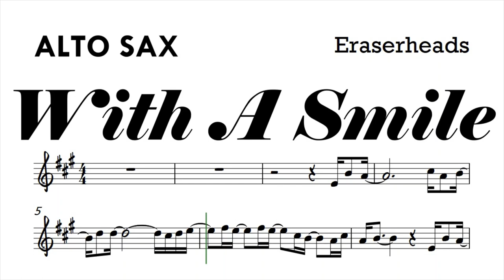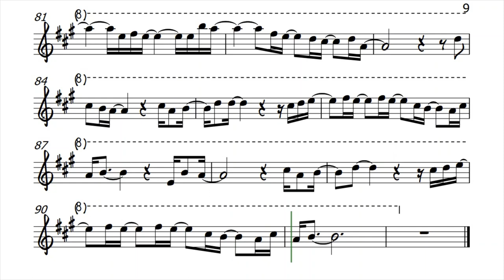With A Smile Alto Sax Sheet Music Backing Track Play Along Partitura